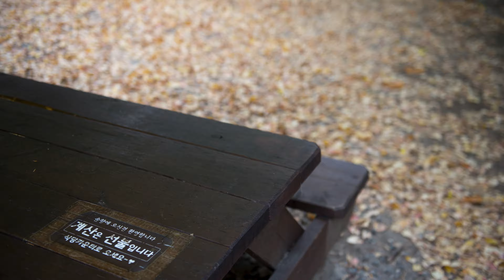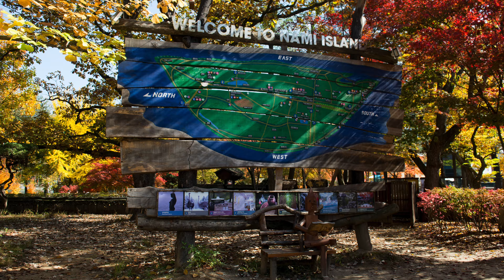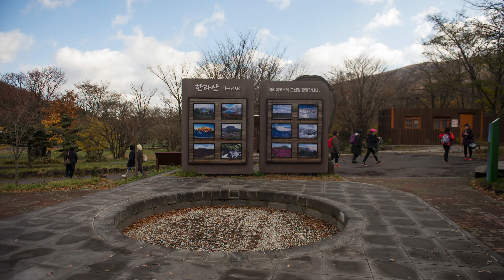Autumn Fall Foliage - Seoul - Nami - Seoraksan National Park - Jeju Island - Udo Island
Leaf colors hunting - Autumn peak fall foliage end of October 2018 @ Seoul, Nami Island, Seoraksan National Park, Jeju & Udo Islands